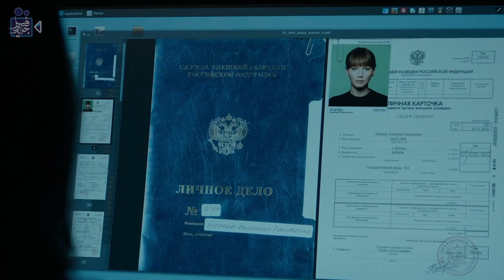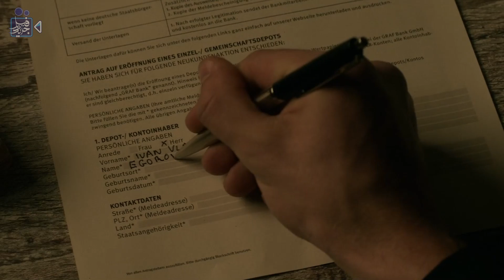اختبار الجواسيـس الروس وازاى بيتغلبوا على أعدائهم بأستخدام أجسامهم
فيلم جديد ..

ملخص فيلم Red Sparr0w 2019